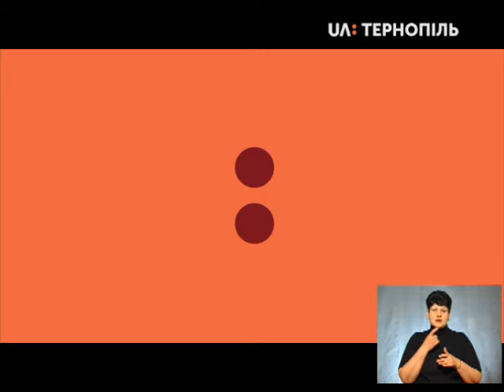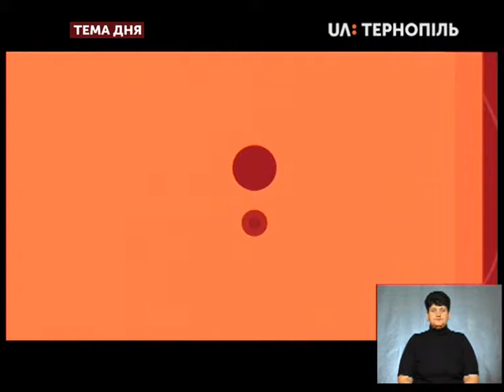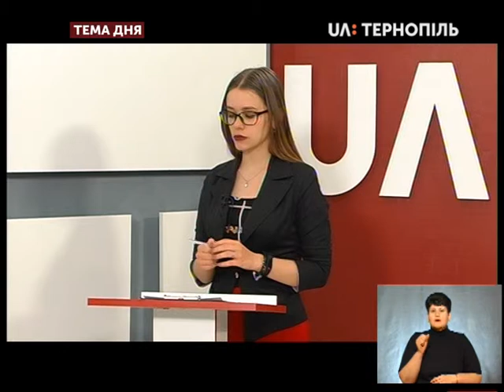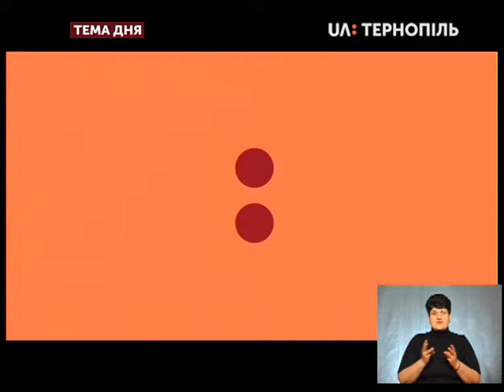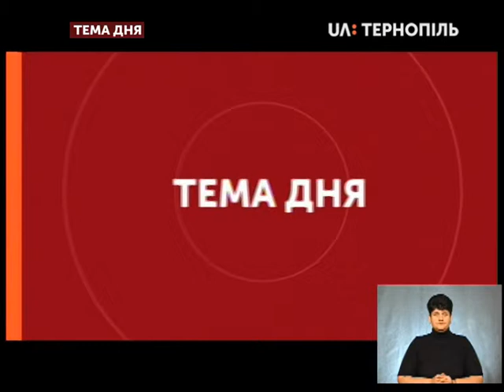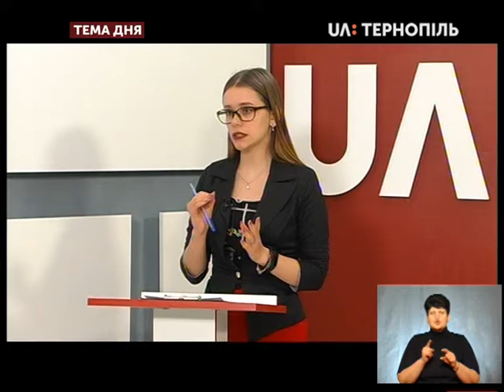Тема дня - Протягом 6 годин гасили пожежу сухої трави у с Біла